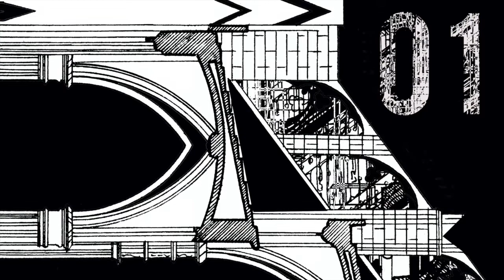Lehar & Enzo Elia-Emperors Call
Released in September 2018 on Cross Vault 01 by Butrress Records.